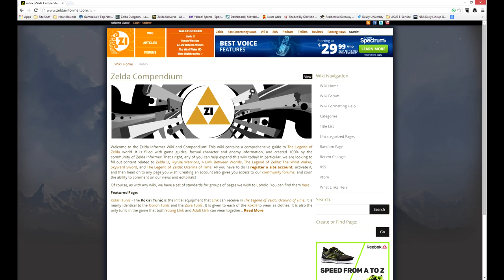Free Giveaway: Enter to Win a High Quality Hylian Shield Replica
Jame's Etsy Shop